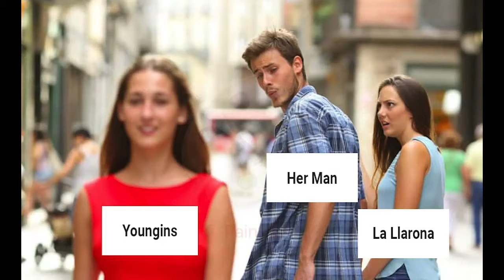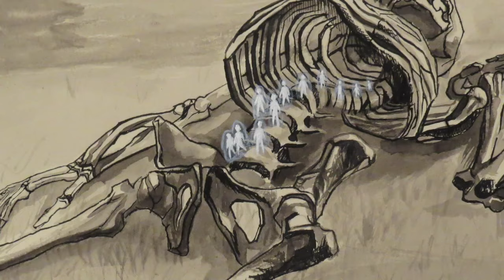5 Urban Legends From Around The World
In this video I cover 5 horrifying international urban legends. La LLorona (Latin America), Silverpilen (Sweden), Kuchisake-onna (Japan), El Silbon (Venezuela), Gashadokuro (Japan)

► Written & Narrated by Mr. Freaky